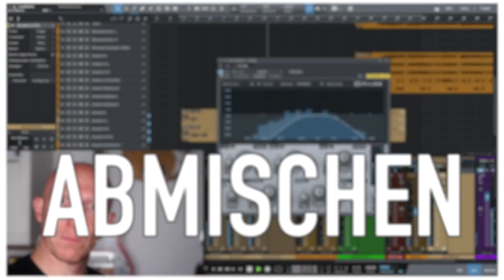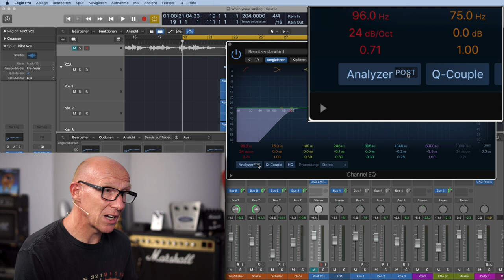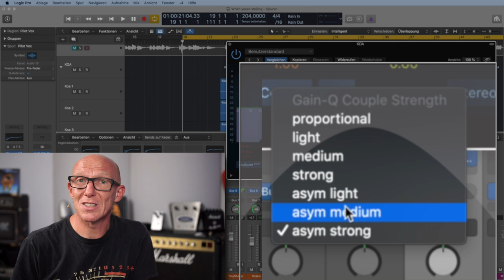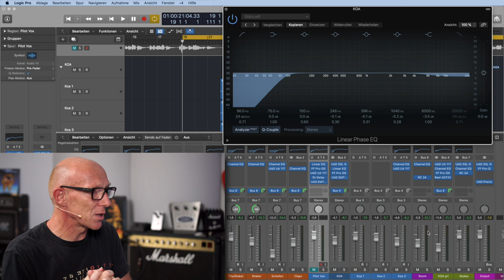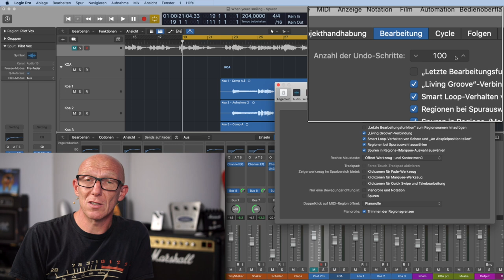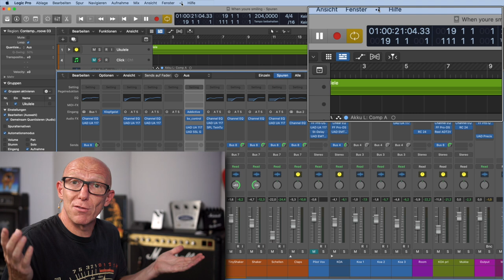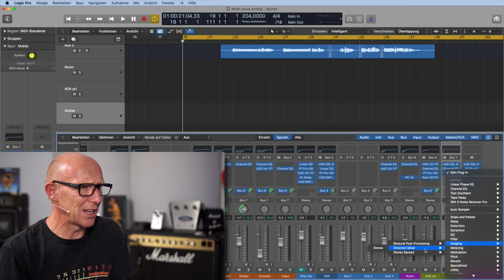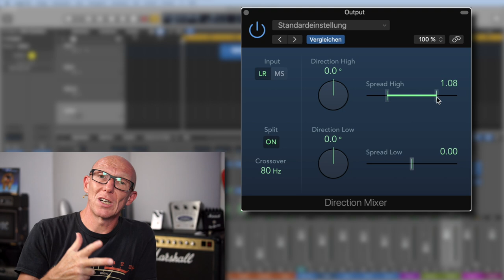Hassliebe oder nicht? 5 Dinge in Logic Pro X | Abmischen Tutorial | Recording-Blog 118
Mixpraxis 118: Diese 5 Dinge liebe, hasse oder toleriere ich in Logic Pro X. Was sind 5 Dinge in Deiner DAW, die Du liebst, hasst oder mit denen Du zu leben gelernt hast? Schreib' s in die Kommentare, egal, ob Du Reaper, Pro Tools, Reason, FL Studio, Ableton Live, Cubase, Studio One, Logic oder Universal Audio Luna benutzt.

00:00 5 Dinge in Logic Pro X
00:25 Worum geht es heute?
01:59 Channel EQ in Logic Pro X
06:15 Besseres Undo in Logic
07:48 Screensets / Fensteranordnungen
10:07 Busse sortieren in Logic
11:48 kostenloser Mono-Maker